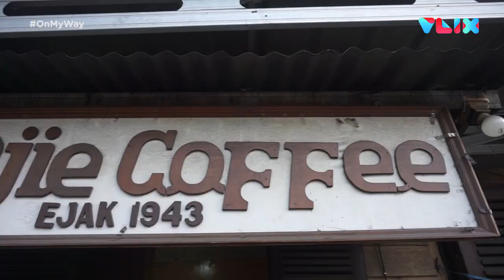Dari Batu Meteor Sampai Nyobain Kopi Tertua di Belitung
VIVA - Sore itu sekumpulan pria tengah asik memandangi papan catur. Keringat pun terlihat bercucuran kala mereka bergulat catur. Di samping itu, terlihat pria sedang sibuk dengan teko kopi dan gelas. Ya, kedai kopi yang terletak di Jalan Siburik nomor 4 ini memang selalu ramai dikunjungi oleh masyarakat lokal Belitung. Ya, kedai kopi sederhana Kong Djie ini telah menjadi primadona sejak tahun 1943.